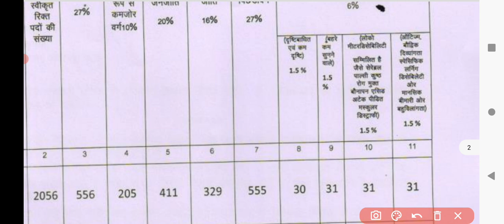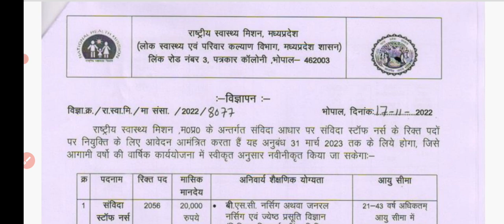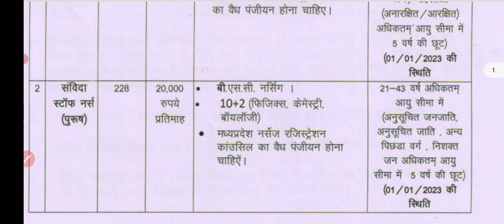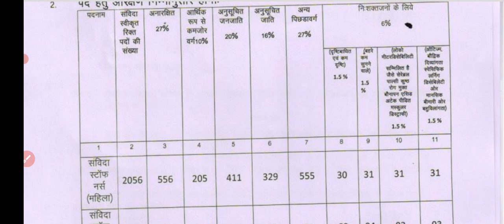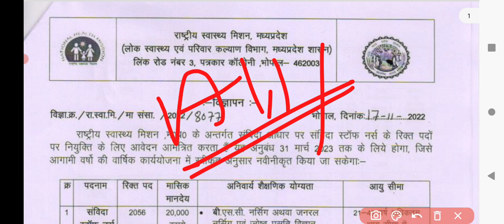staff nurse vacancy 2022 | NHM STAFF NURSE VACANCY 2022 | बहुत बड़ी भर्ती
hit likes.

lots of  ❤️